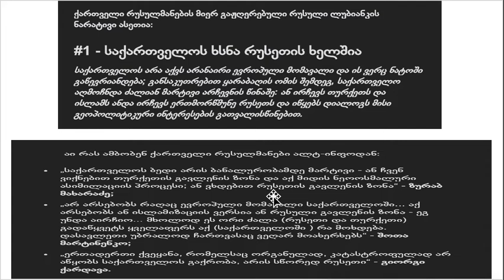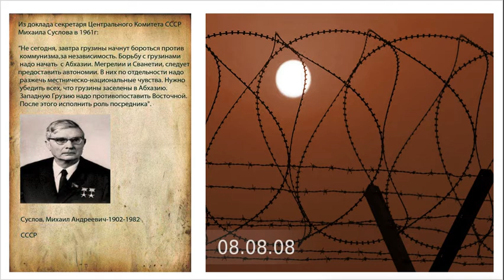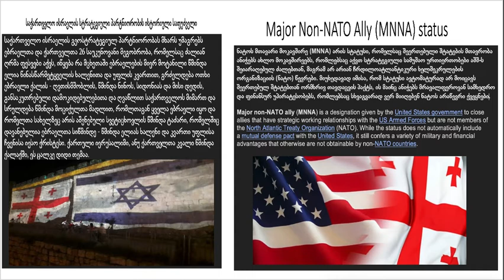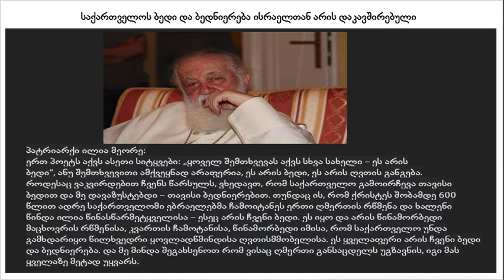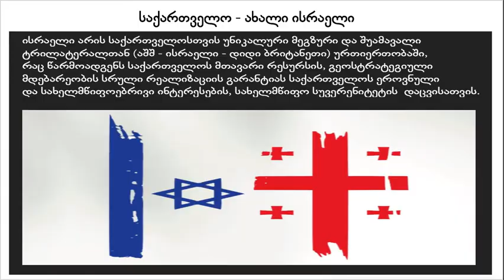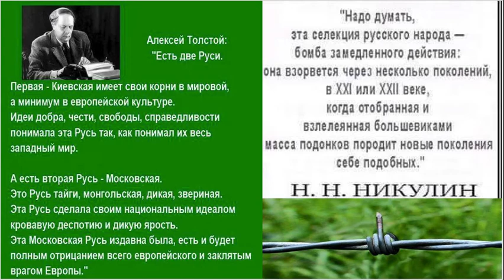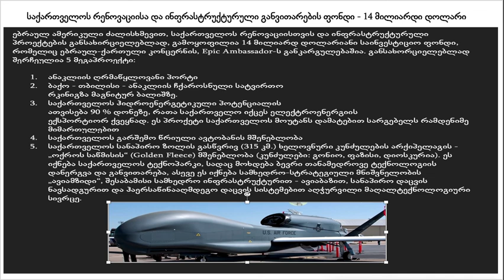Hybrid war against Georgia